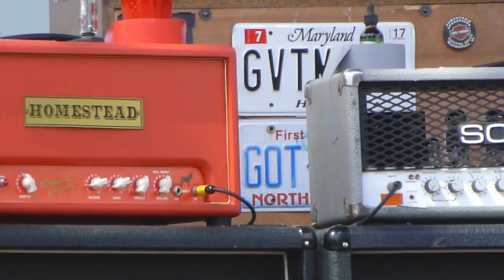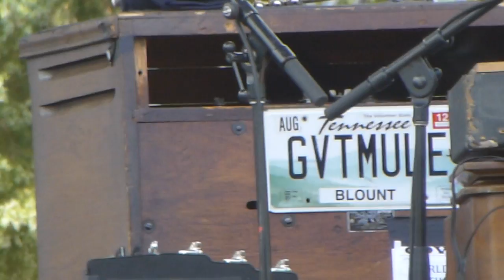Gov't Mule - World Boss / Mother Earth, Wanee Festival, Live Oak, FL 4/22/2017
Shot with a Panasonic Lumix DMC-ZS19.